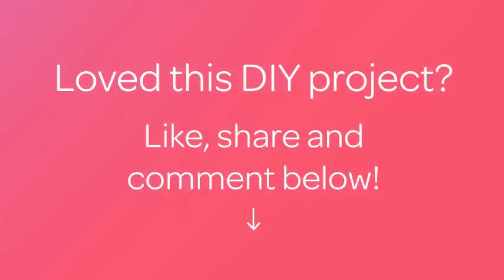How To Fashion A Hat Of Thick Yarn - DIY Crafts Tutorial - Guidecentral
About this DIY project:
- Title: Fashion A Hat of Thick Yarn

Supplies:
- Merino yarn Canberra 50 m to 100 gr.
- Circular knitting needles 7mm
- Fur pompom
- Hook